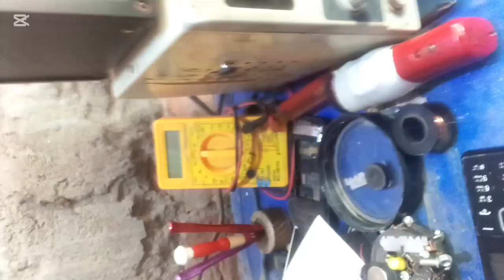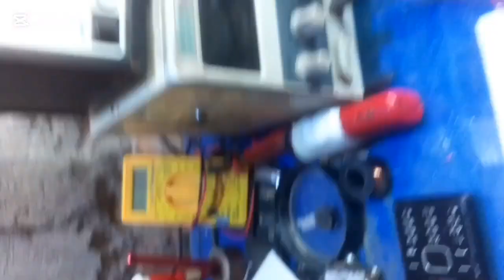সাউন্ড বক্সের সার্কিট এর চার্জিং পিন ঠিক করা। how make to charging pin soundbox created